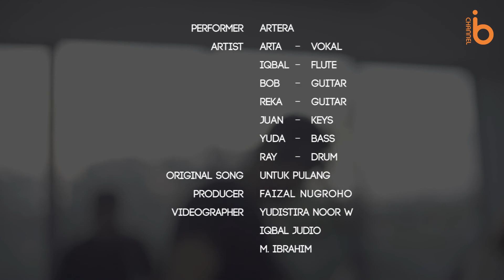Artera - Untuk Pulang | Bekasikustik Vol. 9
Artera tampil di Bekasikustik membawakan lagu Untuk Pulang. Dibentuk pada tahun 2017, Artera memiliki arti “Warna yang Terang” yang beranggotakan 7 orang.